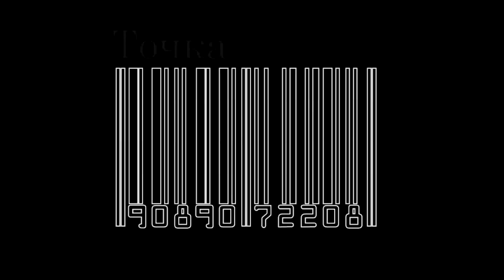Bomfunk Mc's Freestyler На Русском | Russian Cover by Точка Z - Фристайлер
Bomfunk Mc's - Freestyler На Русском Языке
Bomfunk Mc's - Freestyler Russian Cover by Точка Z

Текст и рифмовка - Евгений Дудин
Вокал - Дмитрий Фишер